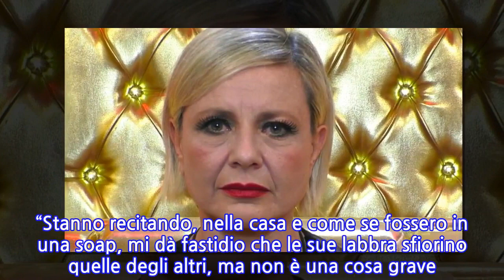“Soffro eccome”. La confessione di Pietro Delle Piane: cosa gli è successo a causa...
“Soffro eccome”. La confessione di Pietro Delle Piane: cosa gli è successo a causa di...
A poche ore dalla prossima puntata del Grande Fratello Vip, il compagno di Antonella Elia è stato ospite di Federica Panicucci a Mattino 5. Pietro Delle Piane ha risposto a Lubamba e ha potuto esprimere il suo pensiero su Antonella Elia che lo ha lasciato, almeno a parole. Dopo essere stato lasciato, però, Pietro non si è mostrato particolarmente triste né particolarmente provato dalla decisione della sua ex. “Ma sì dai Federica, è come quando due litigano e poi si lasciano via sms, devono rivedersi per parlare e capire, siamo adulti” ha detto Pietro Delle Piane a Mattino 5. Federica Panicucci ha poi mostrato a Pietro una serie di foto e video in cui Antonella Elia abbraccia a bacia Aristide Malnati, Antonio Zequila e Fabio Testi. In alcuni casi, forse, recitava per la prova della settimana. Ma non sempre… Immagini che lascerebbero senza parole qualsiasi fidanzato o ex fidanzato. Non Pietro Delle Piane che resta impassibile. “Stanno recitando, nella casa e come se fossero in una soap, mi dà fastidio che le sue labbra sfiorino quelle degli altri, ma non è una cosa grave. Fanno quello che devono fare, per un mese ha fatto i massaggi a Patrick…”. Allora Federica Panicucci cerca di capire come mai lui non abbia mai manifestato il suo dolore per il comportamento di Antonella Elia. Perché è questa l’impressione che ha dato a tutti… Ma non è la verità. Semplicemente Pietro Delle Piane cerca di camuffare le sue emozioni, anzi, di nasconderle. Sono il suo punto debole, ciò che lo rende vulnerabile. E preferisce che nessuno sappia. Ma, quando per l’ennesima volta viene accusato di essere uno a cui non importa nulla di certe cose, decide di svelare tutta la verità. E di raccontare ciò che sente dentro. La sua risposta a Federica Panicucci fa riflettere.   “Mi dà fastidio, se ho scelto di stare con una donna che questo mestiere devo giustificarla poi certo che mi manca visto che è la donna con la quale vive la sua quotidianità”. In realtà non è vero che non soffre, come lui stesso ha confessato alla Panicucci, la notte non dorme ed è arrivato a perdere 6 chili. Per la sofferenza.
INFORMATION
• Source: caffeinamagazine